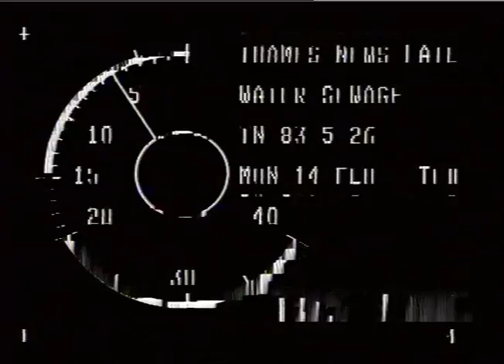StWALL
StWALL_x000D_
THAMES NEWS - 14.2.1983 - WATER SEWAGE - THAMES/GRAVESEND_x000D_
TN 83/5/25 It is cla